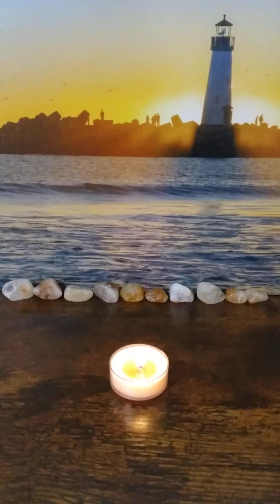PSYCHIC WORLD PREDICTIONS!